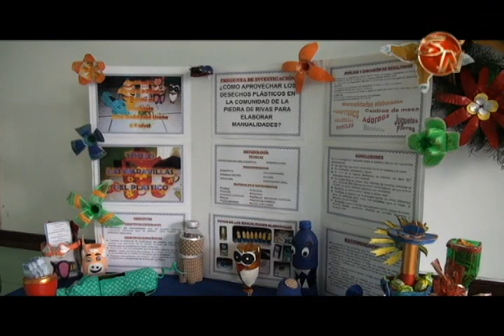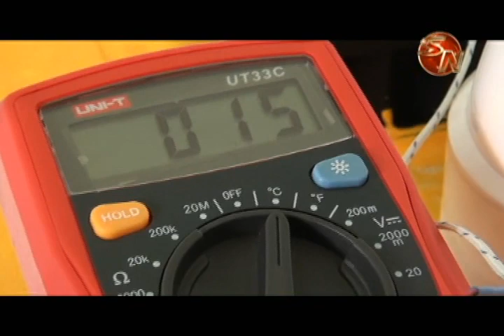Estudiantes exponen proyectos y brindan homenaje a destacados ciclistas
54 proyectos tanto de primaria como de secundaria de los 10 circuitos educativos de Pérez Zeledón, fueron dados a conocer.